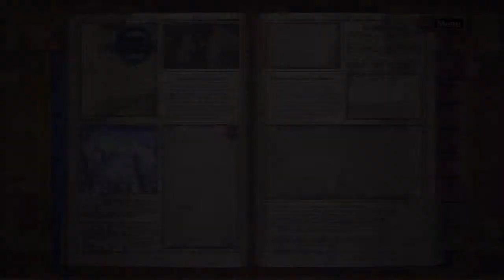Let's Play Valkyria Chronicles[Deutsch] Ep.102 - Valkyria Maximilian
Eine künsliche Valkyria?

Sprache:Japanischer Audio, Englische Texte, Deutsches Kommentar o_O
Blind:Nein
Schwierigkeitsgrad:Normal
Sonstiges:/

Valkyria Chronicles
Ein Spiel von Sega
Plattform:PS3
Genre:RPG-Third-person-tactic-shooter